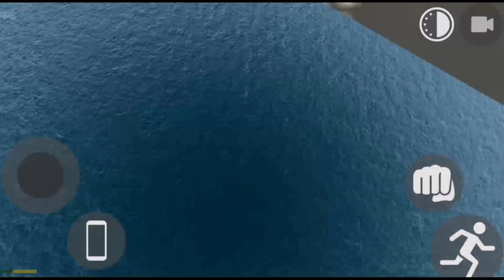अपडेट आ गया | Indian Bike Driving 3D New Update | Monster Truck Cheat Code ?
♥️♥️    SUPPORT ME    🙏🙏